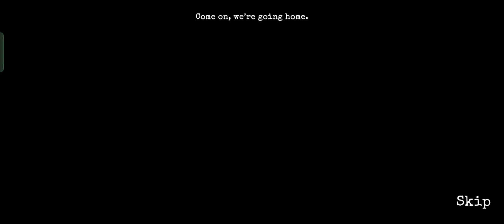911 Prey Horror Escape Game || vishal desai gaming...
911 Prey Horror Escape Game || 911 Prey || vishal desai gaming...

           New horror gameplay video 911 Prey Horror Escape Game || 911 Prey || vishal desai gaming...

             911 prey video android gameplay...

           911 prey
        911 prey horror video
         911 prey full gameplay
          911 prey horror escape game
          911 prey gameplay
         911 prey horror escape full gameplay
         911 prey horror escape video
        911 prey kaise khele
         911 horror game
         How to play 911 prey escape kaise kare
          911 prey complete kaise kare
           911 prey escape ending
           911 prey all endings
          911 prey puzzle
           911 prey 2
            911 prey android
           911 prey horror escape game 1
      911 prey escape kaise kare
     911 gameplay
      How to play 911 prey kaise kare
       911 prey escape endings
      911 prey escape kaise complete kare
      911 prey horror game